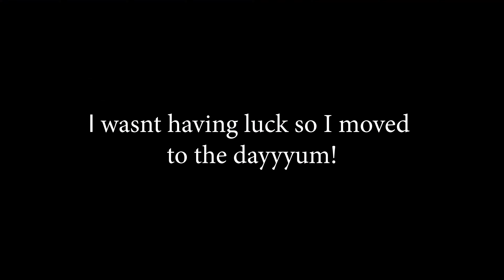Fall Crappie Fishing With Minnows: The Secret to success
Products I love using!

Fishing Products

Eagle Claw PK56TS Pack-It Spin Combo Telescopic Rod (1 Piece)

KastKing Fillet Knife and Bait Knife, Razor Sharp G4116 German Stainless-Steel Blade 5" - 12", Professional Level Knives for Filleting and Boning, Non-Slip Handles, Includes Protective Sheath

Drasry Saltwater Fishing Cast Net for Bait Trap Fish Throw Net. Size 4ft/5ft/6ft/7ft/8ft Radius Freshwater Nets

Ledlenser, H14R.2 Rechargeable Headlamp, Black

BUBBA Pistol Grip Split Ring Fishing Pliers with Non-Slip Handle, 8Cr13MoV Stainless Steel Jaws, Carbide Cutters, Crimper Tool, Coiled Lanyard and Synthetic Sheath

BUBBA Hook Extractor with Non-Slip Grip T-Handle with Marine Grade Stainless Steel Hook Extractor for Fishing

Thermacell Mosquito Repellent Refills; Compatible with Any Fuel-Powered Thermacell Repeller; Highly Effective, Long Lasting, No Spray, No Scent, No Mess; 15 Foot Zone of Mosquito Protection

The R/C Fishing Pole- Catch's Fish with Any r/c Boat!
Brand: Fish Fun Co.

Cheerwing Large RC Racing Boats, Brushless Remote Control Boat 40 Km/h with LED Lights High Speed for Adults and Kids

Dr.Fish Vehicle Fishing Rod Holder 7 Rod Capacity, Heavy Duty Nylon Adjustable 30-60 Inch, Car Rod Carrier Fishing Pole Rack Belt Strap for SUV Trucks Vans

2 - Lucas Fishing Reel Oil 10690

Technology

GoPro Pro 3.5mm Mic Adapter for (HERO8 Black/HERO7 Black/HERO6 Black/HERO5 Black) - Official GoPro Accessory

ULANZI V2 Multifunctional Vlogging Case w Cold Shoe Mount for Microphone LED Video Light, Wire Connectable Frame Housing Shell Mount Cage for Gopro Hero 7 6 5 Action Camera Video Vlog Creator Setup

TOMSHEIR Replacement Batteries for Gopro Hero 8/7/6/5 (3-Pack) and USB Fast Charger for GoPro Hero 8 Black,Hero 7 Black,Hero 6 Black,Hero 5 Black (Fully Compatible with Official)

Suptig Underwater Lights Dive Light 84 LED High Power Dimmable Waterproof LED Video Light Waterproof 164ft(50m) for Gopro Canon Nikon Pentax Panasonic Sony Samsung SLR Cameras

GoPro Performance Chest Mount (All GoPro Cameras) - Official GoPro Mount, Black

YOLOtek JUICEBOX - GoPro Extended Battery. Portable Go Pro Battery Charger Power Bank 7800mAh Upto 8.5hrs Compatible GoPro Hero 11 Hero 10 Hero 9 8 7 5 GoPro Power Bank. Video Baseball - Veteran Owned

Professional Grade 2 Lavalier Clip-On Microphones Set for Dual Interview - Double Lav Lapel Microphone - Use for iPhone Phone Camera - Blogging Video Recording Noise Cancelling 3.5mm Mic

SanDisk Extreme PRO 128GB Micro SDXC UHS-I U3 A2 V30 170MB/s Memory Card with Adapter. Full HD and 4K Ultra HD Video Recording

Solar Power Bank 36000mAh Built in 4 Cables Qi Wireless Charger with Dual LED Flashlights Solar Portable External Battery IPX4 Waterproof 15W 5V/3A USB C Port Six Outputs Three Inputs(Orange)

Clothing

HUK Men's Icon X Camo Hoodie |UPF 50+ Long-Sleeve Fishing Shirt

HUK Men's Neck Gaiter | Face Protection with UPF 30+ Sun Protection

Glacier Glove Islamorada Fingerless Sun Gloves - Blue Water Camo

KastKing PolarBlast Ice Fishing Gloves Convertible Mittens – Cold Weather Fishing Mittens and Fingerless Gloves with 3M Thinsulate – Winter Fishing Mittens– Ideal for Ice Fishing, Photography

KastKing Morning Frost Liner Gloves Thermal Touch Screen Glove Liners, Running Gloves for Men And Women, Thermal Mitten Liner

Vibram Men's Five Fingers, V-Aqua Water Shoe

Daily Products I use

Anker 633 Magnetic Battery (MagGo), 10,000mAh Foldable Wireless Portable Charger, 20W USB-C Power Delivery for iPhone 14/14 Pro / 14 Pro Max, iPhone 13/12 Series. (Black)